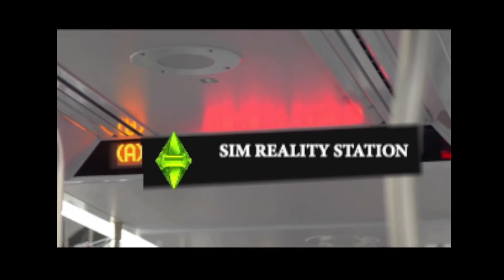[THE SIMS 4] SIM BIG BROTHER EXTREME (S2:E1)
Live launch.